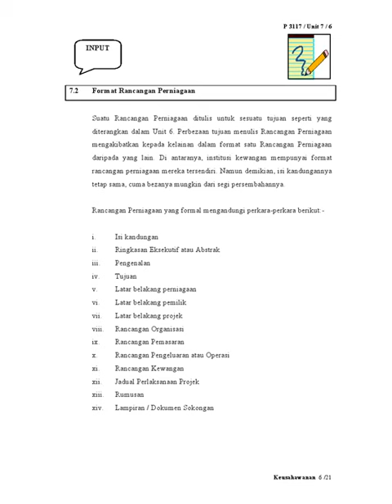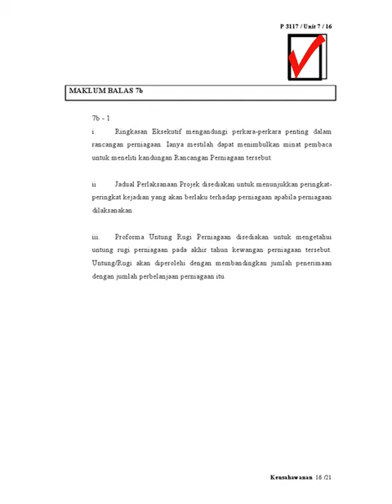P3117 Keusahawanan UNIT7